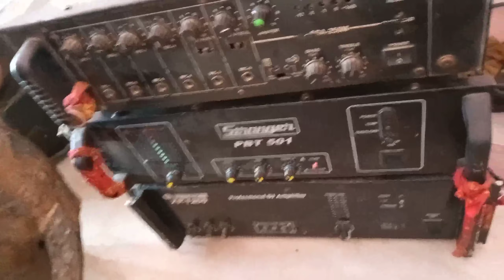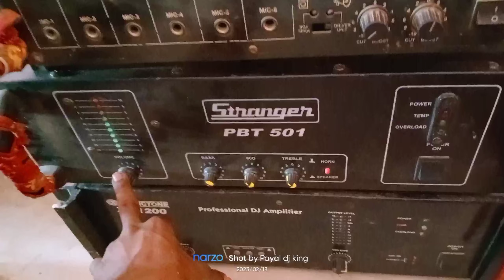Stranger pbt-501 & Musictone xp-1200 full dj setup price rs - 151000/- only